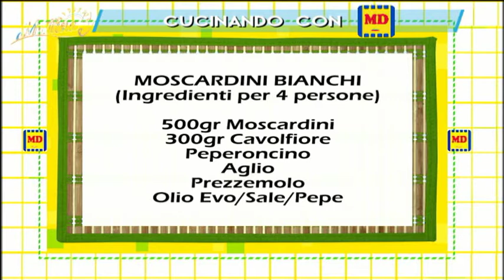Moscardini bianchi: cucinando con MD - Mattina9 25/03/2020